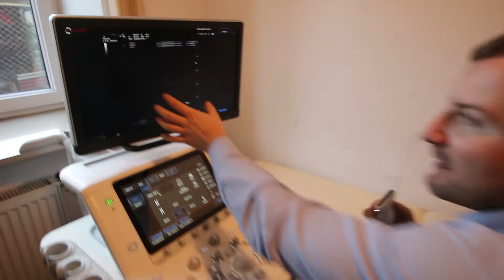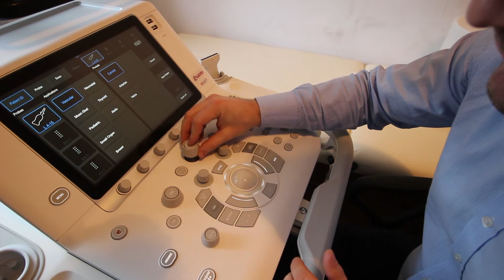10 sposobów na uszkodzenie aparatu usg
W tym filmie dowiesz się o najczęstszych przyczynach awarii aparatów usg oraz jak im zapobiegać.
Spis treści:
0:00 Wstęp
0:05 Upuszczenie głowicy
0:48 Przejechanie po kablu
1:23 Przekłucie głowicy
1:53 Niewłaściwe środki do odkażania
2:18 Pacjent z łańcuszkami
2:37 Uszkodzenie głowicy butelką żelu
3:00 Wyrwanie wtyczki
3:56 Zabrudzenie żelem
5:01 Zalanie aparatu
5:36 Brak przeglądów
6:16 Zakończenie

Muzyka wykorzystana w odcinku:
Free Comedy Intro Music - 'World Of Cartoons'
Jay Man - OurMusicBox